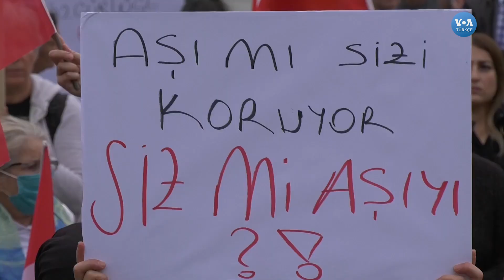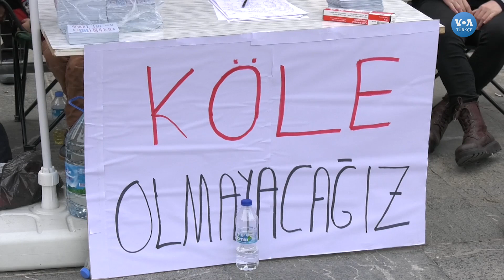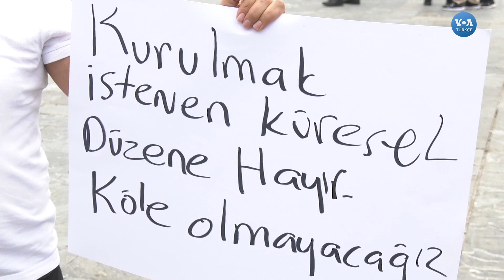Corona Aşısı Karşıtları İzmir’de Miting Düzenledi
Corona virüsü aşısı karşıtlarının oluşturduğu “Büyük Uyanış Hareketi”, İstanbul ve Ankara'nın ardından İzmir'de de miting yaptı. Bornova Cumhuriyet Meydanı’nda düzenlenen mitinge katılanlar, salgınla mücadele kapsamında alınan önlemleri protesto etti